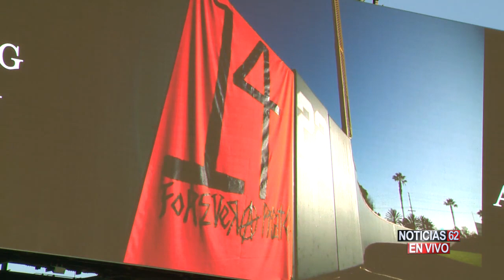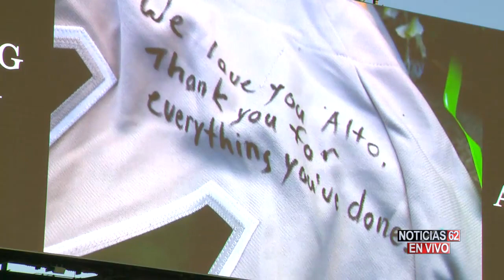HOMENAJE A FAMILIA ALTOBELLI – Noticias 62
Ya están en marcha los servicios en memoria de la familia Altobelli, fallecida en el accidente aéreo en el que murió Kobe Bryant el pasado 26 de enero.
Nadia Muñoz se encuentra en el estadio de Los Ángeles, donde se lleva a cabo el evento.